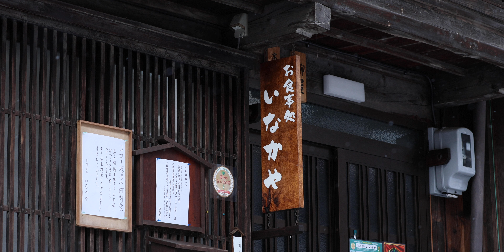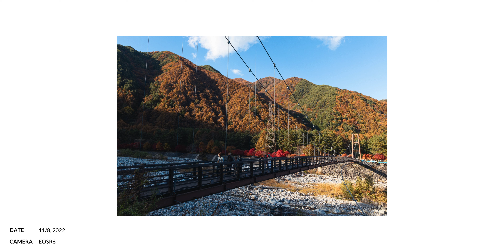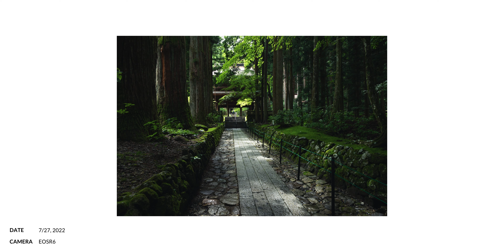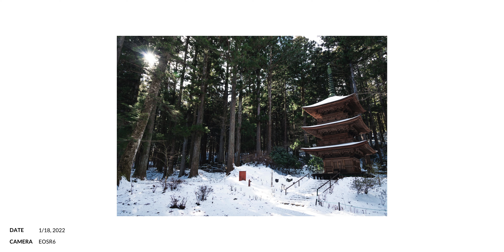【長野】一度は行くべき信州の美しい5つの観光スポット｜奈良井宿、霧ヶ峰、駒ヶ根、光前寺、高遠城址公園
▼ *SNS*
_Instagram_

▼ *もくじ*
00:00 オープニング - OP
01:11【動画】奈良井宿 - Narai-juku【Video】
03:43【写真】 奈良井宿 - Narai-juku【Photo】

04:11【動画】霧ヶ峰高原 - Kirigamine Plateau【Video】
09:31【写真】霧ヶ峰高原 - Kirigamine Plateau【Photo】

10:07【動画】駒ヶ根高原 - Komagane Plateau【Video】
18:13【写真】駒ヶ根高原 - Komagane Plateau【Photo】

19:08【動画】光前寺 - Kouzenji Temple【Video】
23:25【写真】光前寺 - Kouzenji Temple【Photo】

24:11【動画】高遠城址公園 - Takato Castle Ruins Park【Video】
31:02【写真】高遠城址公園 - Takato Castle Ruins Park【Photo】